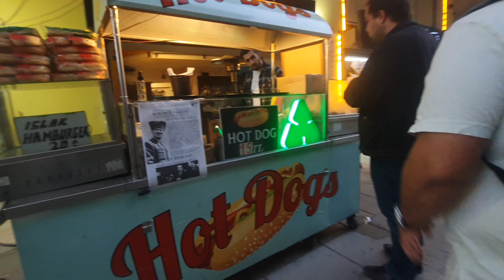Izmir Turkey में मेरा पहला दिन || Deepak Shahi Vlogs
Location -- Izmir, Turkey

DEEPAK SHAHI